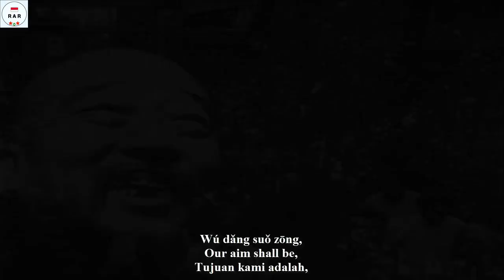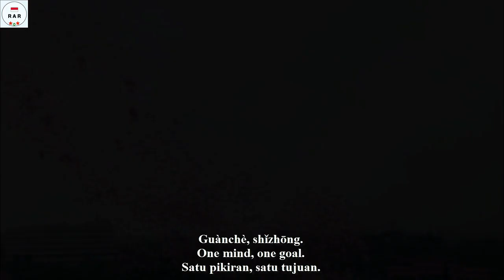中華民國國歌 / Zhōnghuá Mínguó Guógē / National Anthem of the Republic of China - With Lyrics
English :
The "中華民國國歌" / "Zhōnghuá Mínguó Guógē" / "National Anthem of the Republic of China" is the national anthem of the Republic of China (ROC), commonly known as Taiwan. It was originally adopted in 1937 by the ROC as its national anthem and was used as such in mainland China until 1949, after which the central government of the Republic of China relocated to Taiwan. It replaced the "Song to the Auspicious Cloud", which had been used as the Chinese national anthem before. In mainland China, this national anthem serves a historical role as the current national anthem of the People's Republic of China is the "March of the Volunteers". The national anthem was also adopted in Taiwan on 25 October 1945 after the surrender of Japan.

The national anthem's words are adapted from a 1924 speech by Sun Yat-sen, via the partisan anthem of the Kuomintang (KMT) in 1937. The lyrics relate to how the vision and hopes of a new nation and its people can be achieved and maintained. Informally, the song is sometimes known as San Min Chu-i from its opening line which references the Three Principles of the People (Sanmin Zhuyi), but this name is never used in formal or official occasions.

Indonesian :
 "中華民國國歌" / "Zhōnghuá Mínguó Guógē" / "National Anthem of the Republic of China" adalah lagu kebangsaan Republik Tiongkok (ROC), umumnya dikenal sebagai Taiwan. Awalnya diadopsi pada tahun 1937 oleh ROC sebagai lagu kebangsaan dan digunakan seperti itu di daratan Cina sampai 1949, setelah itu pemerintah pusat Republik Cina pindah ke Taiwan. Itu menggantikan "Song to the Auspicious Cloud", yang telah digunakan sebagai lagu kebangsaan Cina sebelumnya. Di daratan Cina, lagu kebangsaan ini berperan sebagai sejarah karena lagu kebangsaan Republik Rakyat Tiongkok saat ini adalah "March of the Volunteers". Lagu kebangsaan juga diadopsi di Taiwan pada 25 Oktober 1945 setelah Jepang menyerah.

Kata-kata lagu kebangsaan diadaptasi dari pidato 1924 oleh Sun Yat-sen, melalui lagu kebangsaan Kuomintang (KMT) pada tahun 1937. Liriknya berhubungan dengan bagaimana visi dan harapan sebuah bangsa baru dan rakyatnya dapat dicapai dan dipertahankan. . Secara informal, lagu ini kadang-kadang dikenal sebagai San Min Chu-i dari kalimat pembuka yang merujuk pada Tiga Prinsip Rakyat (Sanmin Zhuyi), tetapi nama ini tidak pernah digunakan dalam acara formal atau resmi.